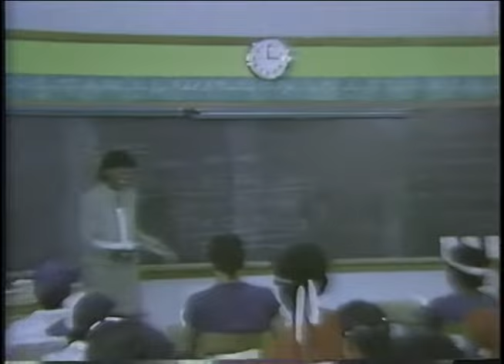80s Breakdance VHS Gordon Kelly & Tony Smith - Breakin' Free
Featuring the breakdance crew "Dance System #10"
an awesome music video from 1984, about Breakin' instead of doing drugs!